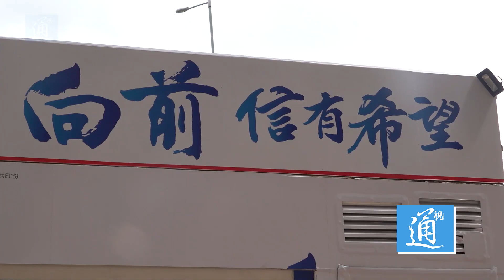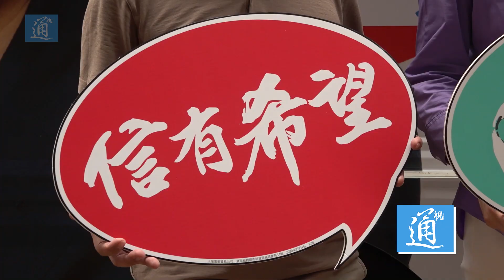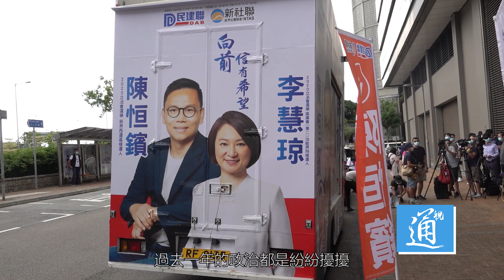香港立法會議員陳恆鑌競逐連任：號召對抗“攬炒”黑暴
香港特區立法會換屆選舉定於9月6日舉行，民建聯現任立法會議員陳恆鑌7月20日正式宣佈競逐連任，再度出戰立法會選舉新界西地方選區。全國人大常委會委員譚耀宗、香港民建聯主席兼立法會議員李慧琼到場支持。陳恆鑌表示，團隊本著“只要團結，香港便有希望”的理念參加本次選舉，希望號召民眾共同對抗“攬炒”、對抗黑暴，攜手市民一起向前，讓香港重新出發。